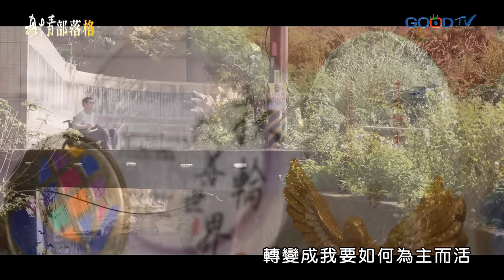《捨脊情深》總統府憲兵車禍癱瘓，還能跑遍偏鄉鼓勵傷友!!三十出頭得知脊隨損傷難以好轉，他頓時喪志，婚姻也走向終結…看似無望的人生，他要如何再次勇敢，成為生命鬥士?│施雍穆 夏儀鳳 生命見證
原是英挺的總統府憲兵施雍穆，新婚燕爾，卻因一場車禍終身癱瘓。一開始不認識脊髓損傷，期盼復健可以恢復傷勢，復健師的一句話，認知事實的殘酷。從關在家裡喪志，轉變為跨海偏鄉走透透，他是如何重啟第二人生…？經歷離婚以為自己會孤單一人的他，上帝賜下美好伴侶－夏儀鳳，在同一個信仰，夫唱婦隨兩人同心為傷友權益努力發聲。

00:00 節目片頭
00:30 人物介紹30秒-施雍穆
01:00 施雍穆人物故事VCR
03:30 小時候常到總統府串門子
04:38 30歲時因加班人生驟變
06:45 親友VCR 細數脊髓傷友重建生活的艱辛
09:08 住院期間求死不能的心碎歷程
16:10 親友VCR 信主關鍵走出離婚傷痛
19:20 軍中同袍不可思議的愛感動鋼鐵心
23:57 親友VCR 捨脊的第二人生
27:00 神回答為什麼是我環島經歷神蹟
32:47 親友VCR她是我寶貝中的寶貝夏儀鳳
37:40 破除咒詛從信仰恢復自我形象
46:00 國倫牧師為你禱告與祝福